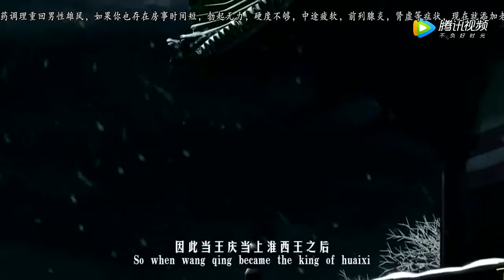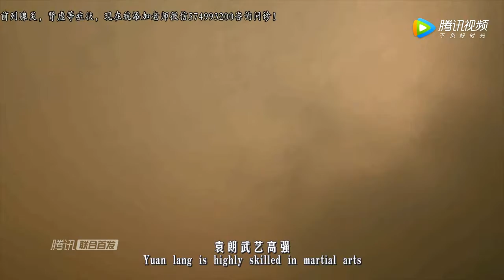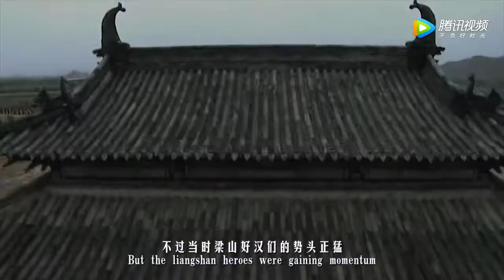水浒中有一传奇人物，曾给自己封王，宋江带上梁山全部好汉才能打赢